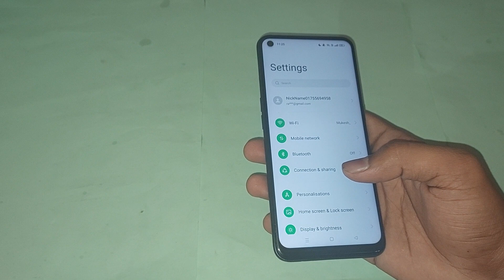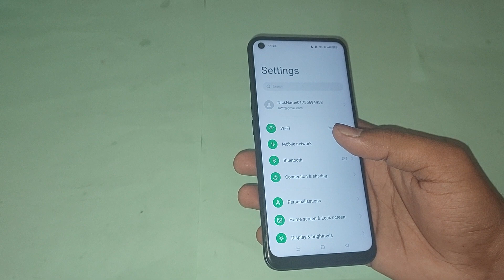oppo reno7 5g me device name check kaise kare, oppo reno7 5g device name setting